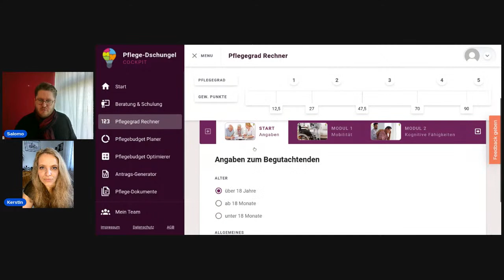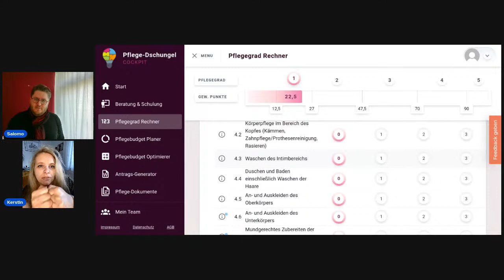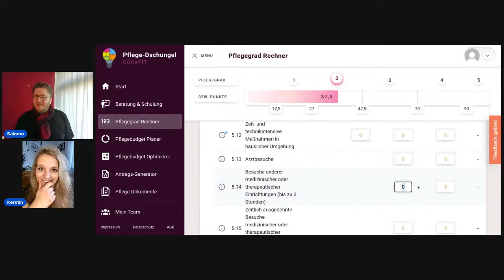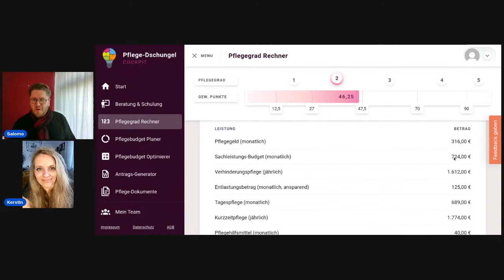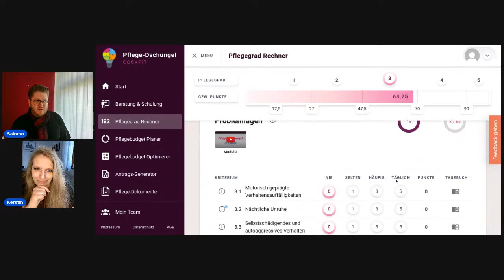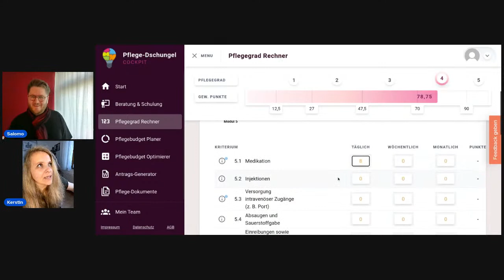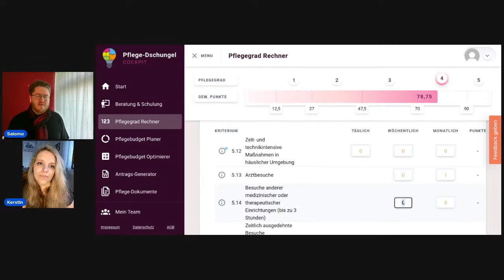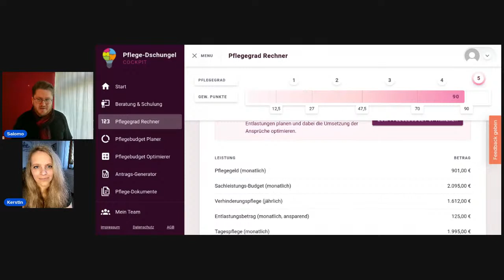🟠 LIVE-Stream mit Influencerin Kerstin (Mama mit MS) über Multiple Skoleose, Therapien & Hilfsmittel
❤️ Über den Link kannst du auch Mitglied werden...

Die liebe Kerstin ist vielen besser bekannt als Mama mit MS.
Auf Instagram schafft sie es, schwierige Themen rund um Multiple Skoleose liebevoll und lebenslustig zu vermitteln.

Dabei spricht sie wunderbar lebensnah über Hilfsmittel, Behinderten-Recht und ihre Lieblings-Therapie-Möglichkeiten.

Ich freue mich mega auf das Gespräch mit ihr.

00:00 🎙️ Sozialrat-Livestream
02:31 🌐 Mama mit MS auf Instagram. @Kerstin_R
05:38 🔄 Verschiedene MS-Verläufe.
08:43 🧠 Diagnose: MRT und Liquorentnahme.
10:30 💊 Fortschritte in MS-Therapien.
11:22 🏋️ Physio- und Ergotherapie.
15:31 🌍 Herausforderungen ländlicher Patienten.
16:56 🔊 Novafon bei Schmerzen.
20:43 🦸 Molly-Anzug lebensrettend.
22:35 🛡️ Kampf um Hilfsmittel-Zulassung.
28:25 💡 Unterschiede zwischen Krankenkassen.
32:50 🤖 Physio-Übungen während Molly-Suit.
34:04 📝 Beantragung von Hilfsmitteln.
35:27 🔄 Mittelbarer Behinderungsausgleich.
43:13 🕵️‍♀️ Recht auf qualifizierte Gutachter.
47:44 🌐 Unsichtbare Symptome häufig.
52:03 📱 Social Media als Selbsthilfe.
55:31 💬 Schwierigkeiten mit Krankenkassen.
58:18 🌐 Barrierefreiheit im Alltag.
01:00:26 👩‍👧 Herausforderungen als Mutter.
01:10:28 🦮 Überwindung von Zahnarztängsten.
01:13:42 💪 Kämpfen für Hilfsmittelgenehmigung.
01:18:41 🔄 Prioritäten setzen, sich abgrenzen.
01:20:38 🥊 Kämpfe gezielt auswählen.
01:27:35 💼 Hilfsmittelrezept oft nicht erforderlich.
01:31:30 🐕 Molly bei Tetra Spastik.
01:39:14 🥤 Schluckstörung mit Molly.
01:41:06 🤔 Körpernahe Hilfsmittel.
01:43:18 🩹 Katheter täglich.
01:45:59 📜 Unterstützung bei Therapien wichtig.
01:49:38 😴 Unterstützung bei Ruhen und Schlafen.
01:50:58 🌈 Molly-Einsatz erleichtert Zukunft.
01:52:46 🔄 Kognitive Beeinträchtigungen bei Pflegegrad.
01:55:46 😓 Psychische Belastungen im Pflegeprozess.
01:58:41 🔄 Modul 2 und Modul 3 Unterscheidung.
02:00:32 🔄 Begrenzte Aktivitäten, Regelzustand bewerten.
02:01:31 🚽 Hilfe bei Toilettennutzung, Inkontinenz.
02:02:50 🩹 Dauerkatheter erfordert Unterstützung.
02:04:00 💉 Schwierigkeiten bei Medikamenten.
02:05:17 🔥 Körperliche Regulierung, Temperaturkontrolle.
02:06:49 🔄 Zyklus, Spastiken, ständige Selbstkontrolle.
02:07:47 🔄 Therapiemaßnahmen, Anweisungen erschwert.
02:09:08 🏥 Schwierigkeiten bei Arztbesuchen, Punktebewertung.
02:10:32 🔄 Verlust des Tagesablaufs, Ängste.
02:12:14 🔄 Isolation, keine Interaktion, Pflegegradargumentation.
02:17:23 🔄 Rollstuhlargumente.
02:18:15 🔝 Höhenverstellung am Arbeitsplatz.
02:20:31 💻 Mediationsverfahren überraschend.
02:24:35 🌐 Soziale Medien als Lebensretter.
02:27:07 🔄 Mollii Suit als mittelbarer Behinderungsausgleich.

⚠️  Wir streamen auf Youtube, Facebook & Co. Wir blenden eure Kommentare im Stream ein. Mit der Beteiligung am Live-Stream stimmst du unwiderruflich der Veröffentlichung & Weiterverarbeitung des Video-Materials zu.